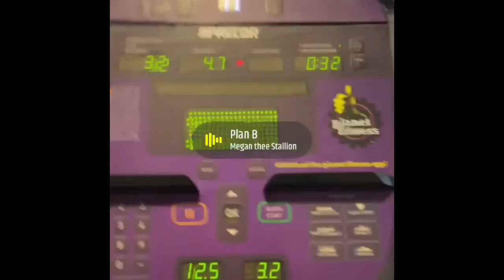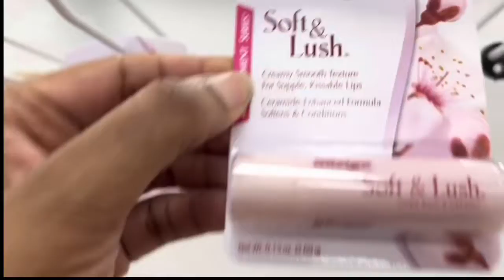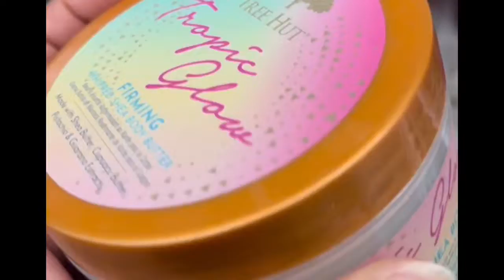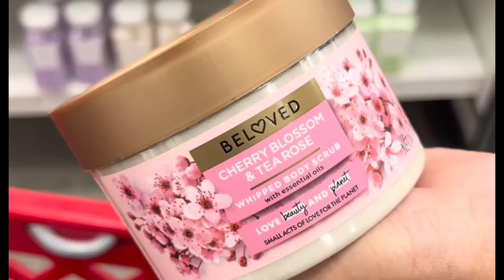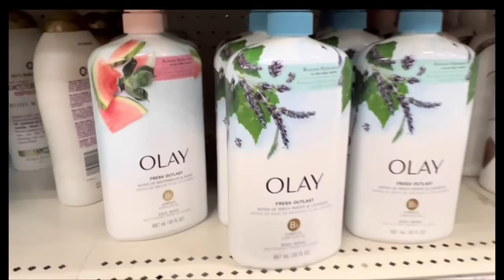Gym + Target 🎯 Vlog